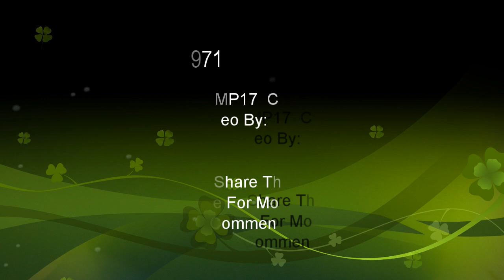3971 ET44C4 BNSFRon D. High-Desert Railfanning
BNSF 3971 ET44C4 GE Locomotives,

Empty Well Cars pulling past MP17 on the Cajon Sub. Heading West Bound to San Bernardino, Ca.